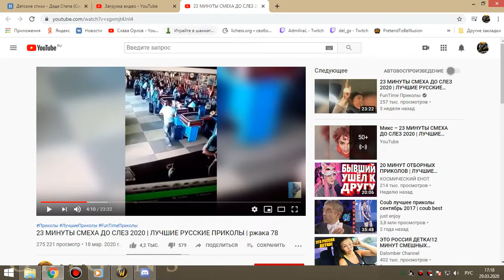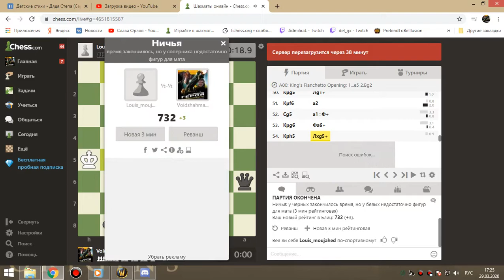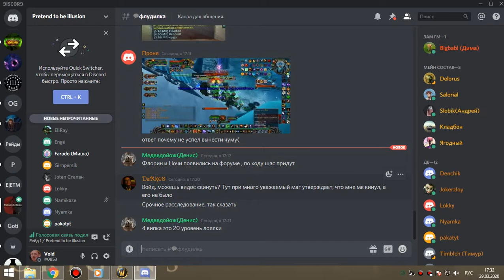2я часть лич 25г мишка 29 03 20